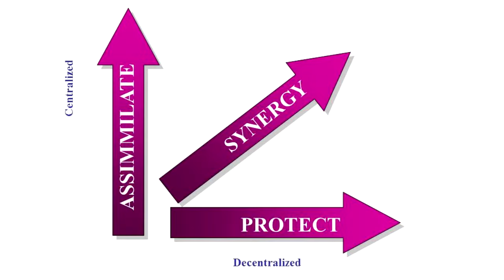Integrating mergers and acquisitions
Video by Kevan Hall, Global Integration, on the human aspects of mergers and acquisitions, and the need for a clear strategy for corporate culture to help increase the likelihood of success.